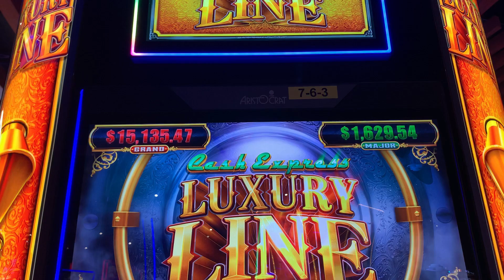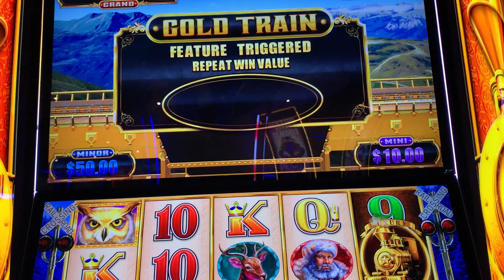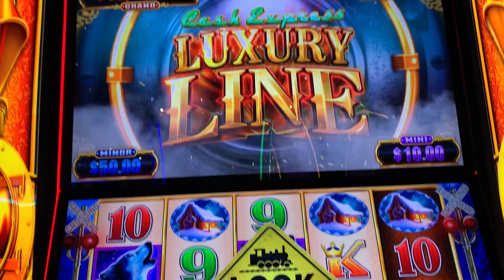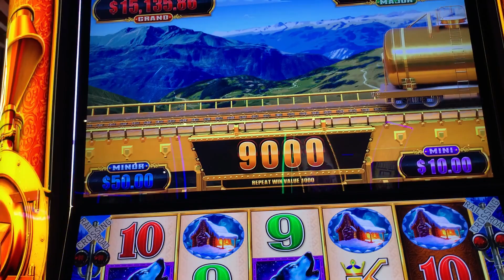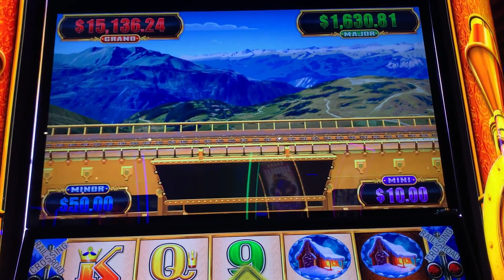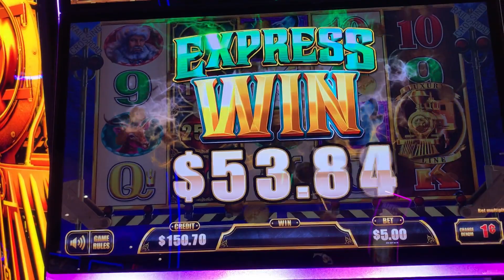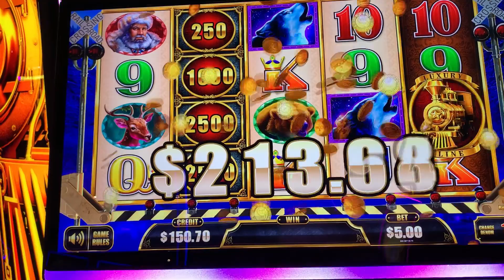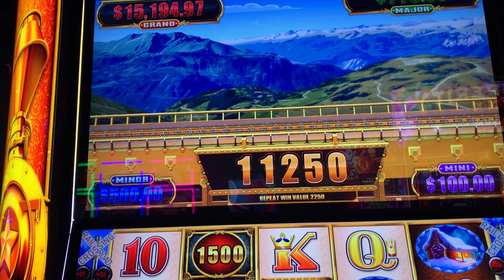OMG!!! Big Win on Cash Express 11th June 2023